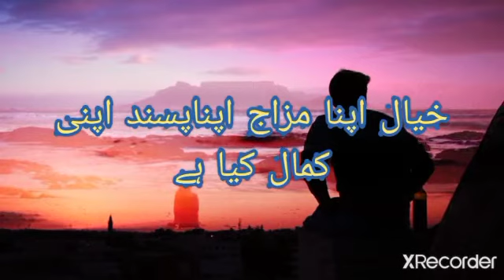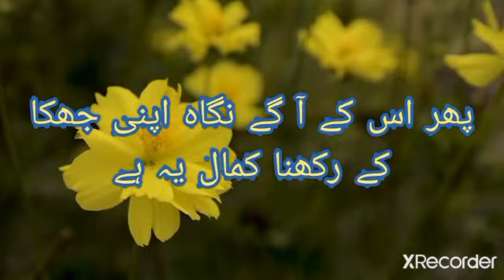Heart Touching Poetry/Urdu Poetry گلاب لہجہ/Best poetry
Keep watching@urduforstudents8088